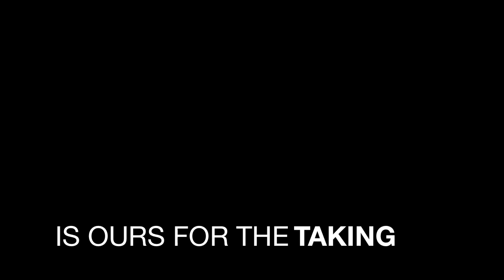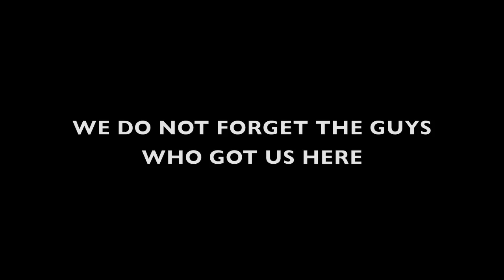BYU Basketball Tournament 2011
Highlights of the 2011 BYU Mens Basketball season. Pump up video for the team going in the conference and NCAA Tournament. Rrrrrroooooolllllll COUGARS!